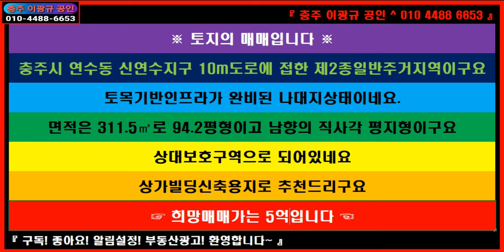🌏 부동산 🎯 상가빌딩용지 ↪️ 이광규335 🔈 충주시 연수동 신연수지구 유원하나아파트단지 앞 근린생활시설빌딩 신축적합용 나대지 311.5㎡ 94.2평형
☞ 브리핑 ☜
※ 토지의 매매입니다 ※
충주시 연수동 신연수지구 10m도로에 접한 제2종일반주거지역이구요
토목기반인프라가 완비된 나대지상태이네요
면적은 311.5㎡로 94.2평형이고 남향의 직사각 평지형이구요
상대보호구역으로 되어있네요
상가빌딩신축용지로 추천드리구요
☞ 희망매매가는 5억입니다 ☜